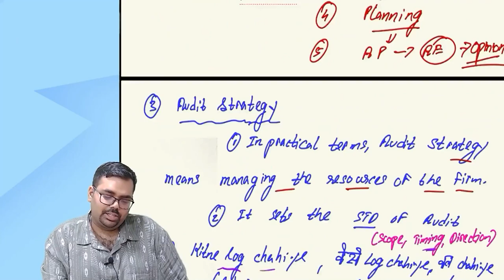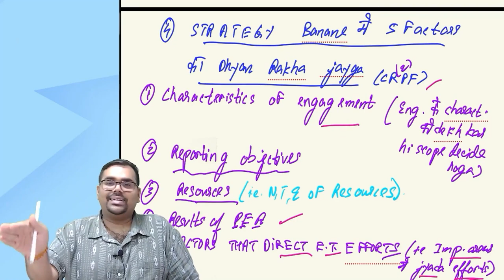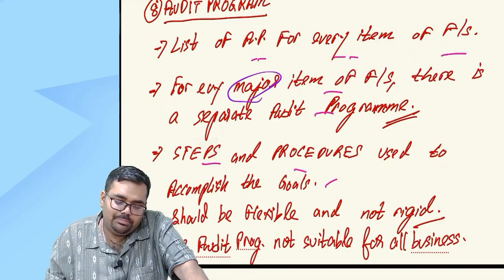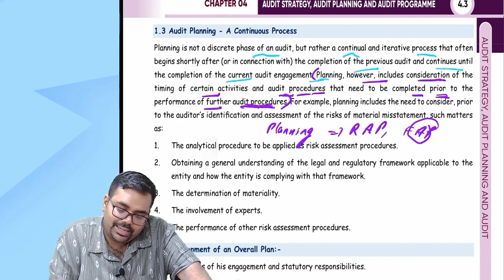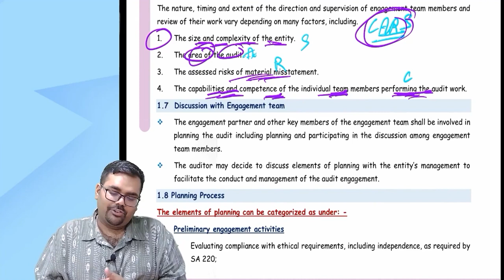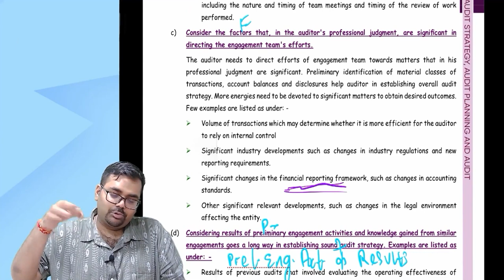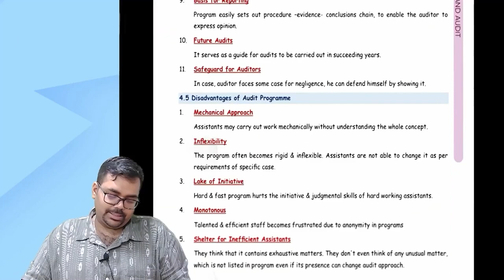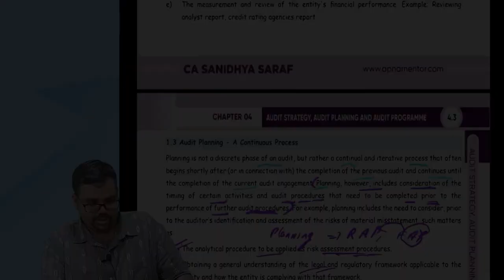CA Inter Audit | Strategy Planning Programme | Exam Revision | CA Sanidhya Saraf